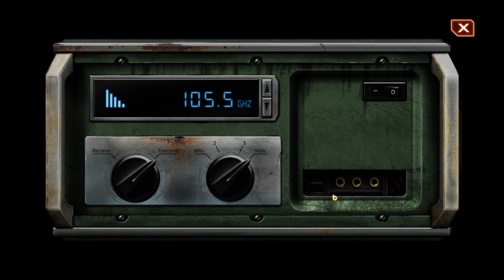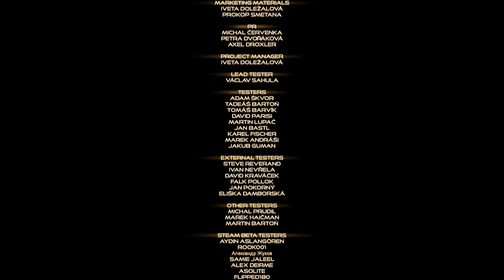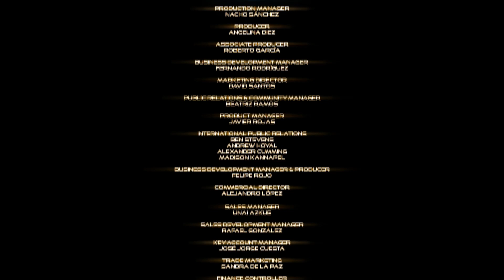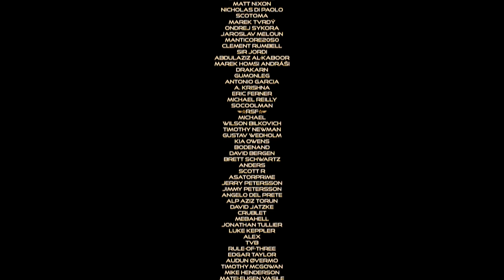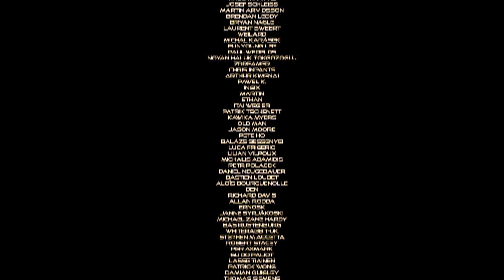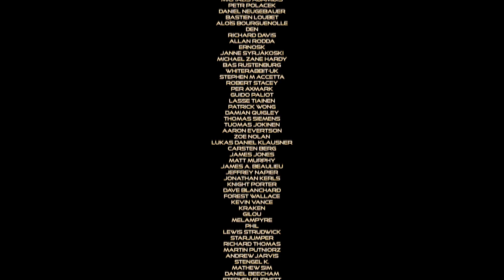Dex (2015) | PC Longplay No Commentary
Welcome to my Museum of Gameplays. No commentary. Not all achievementes, just for fun.

The story follows Dex, a young woman living in Harbor Prime. Harbor Prime is a city controlled by corporations that are integrated into a secret authority known as the Complex. Dex becomes a target of the Complex that sends its assassins to her. Dex is saved by a hacker known as Raycast who guides her to safety. Raycast reveals that Dex is the "fragment of Kether." Kether was the supreme Artificial Intelligence program created by the Complex. It was shut down when the Complex lost control of it. Dex becomes part of the resistance against the Complex.